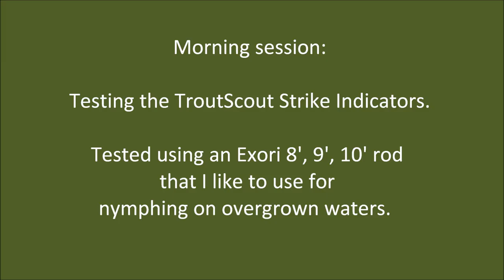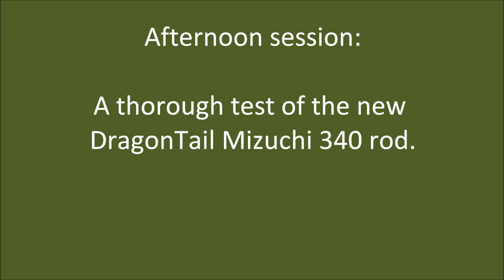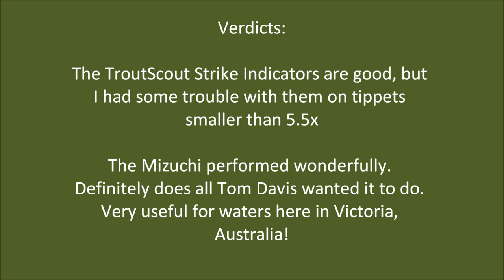Wombats & Wasabi 13: Testing the TroutScout Strike Indicators and the DRAGONtail Mizuchi rod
Wombats & Wasabi is back!
And back to recording using my mobile phone held in my left hand! Feel the quality!
In this late Australian Springtime video, I test the following recently released products: the TroutScout Strike Indicators and the DRAGONtail Mizuchi rod.
Note: I did not receive any benefit or incentive in testing these.